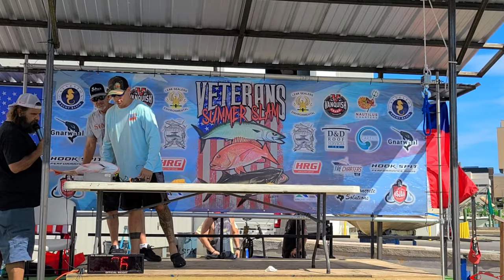Red Snapper Fishing | Veterans Summer Slam Offshore Fishing Tournament | Galveston Texas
I had the honor to cover a wounded veterans offshore fishing tournament on July 18, 2020. I was on Capt. Sergio's boat from Tre Charters along with his Co-Capt. Cody Dunn. What started off as an open invite to take 6 military veterans turned into a fishing tournament with over 120 vets and 30 boats. Special thanks to all the sponsors involved and all the Capt. that donated their boats and time. But the day was all about the wounded veterans a quick and fun offshore trip. Everyone hooked into a few nice red snappers.
 Checkout Capt. Sergio at Tre Charters if you are interested in booking an offshore trip. He's a great guy and will put you on some good fish.